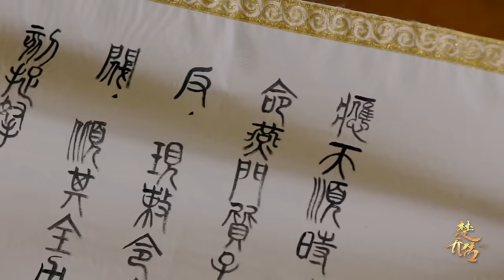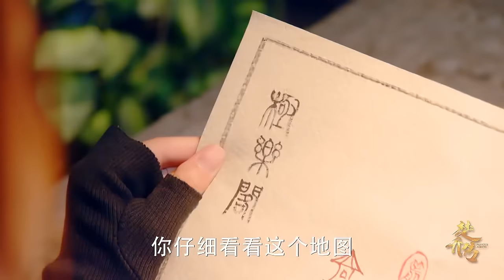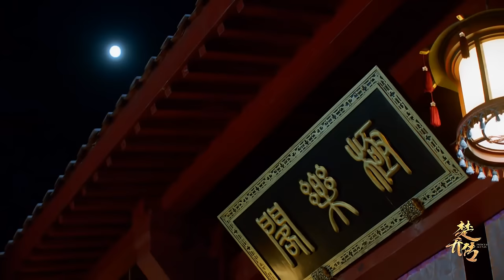【ENGSUB】 赵丽颖与爱人诀别 负气远走《天才皇妃》The Legend Of ShenLi EP20 | 赵丽颖林更新 | 【追剧杂货铺】